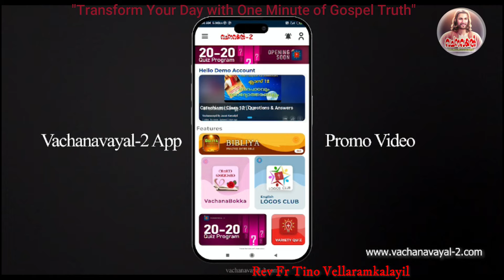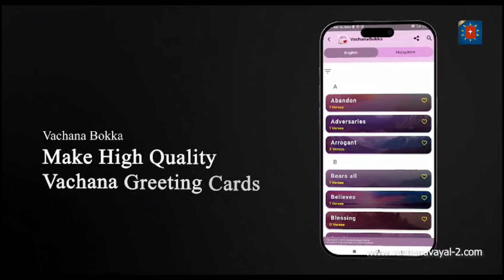Episode 440/ ശ്ലീഹാക്കാലം ഒന്നാം വെള്ളി / One minute Gospel Message 440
ശ്ലീഹാക്കാലം ഒന്നാം വെള്ളി